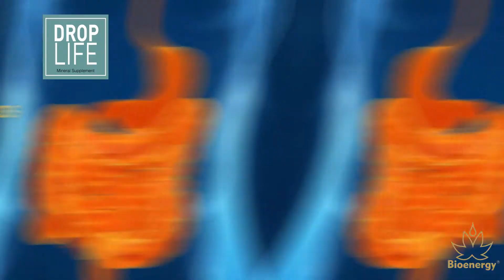Drop Life - Mineral Supplement 50 mL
Um Suplemento Polimineral para reposição de sais minerais, desintoxicação e combate à acidez do organismo!
Fortalece a imunidade, auxiliando na saúde e proporcionando bem estar, como: problemas estomacais, intestinais, ácido úrico, infecção urinária, menopausa, disposição e energia.

Com propriedades:
Alcalinizante
Desintoxicante
Repositor de sais minerais
Antiséptico
Analgésico
Antiinflamatório
Antialérgico
Energético natural

Salve nosso Cartão de Visita Digital!